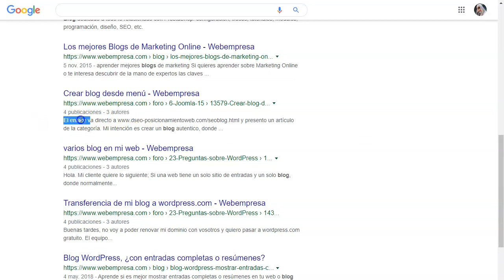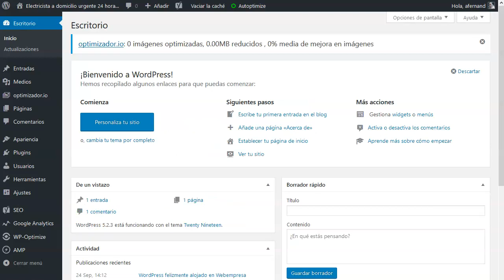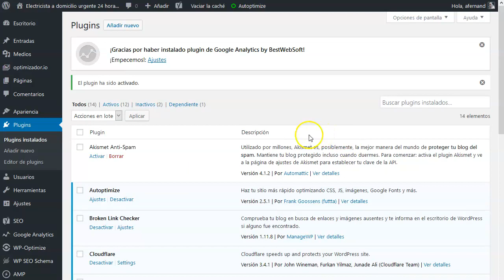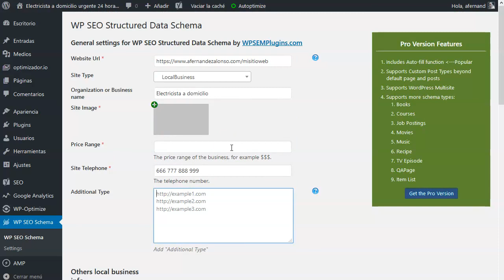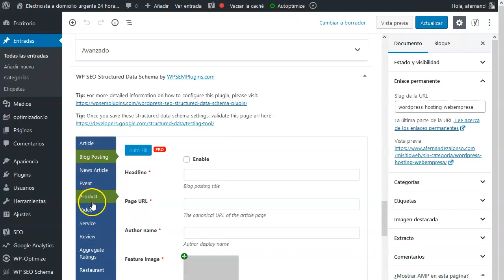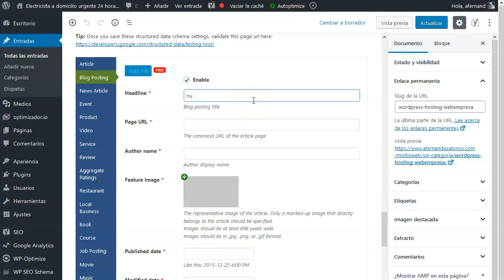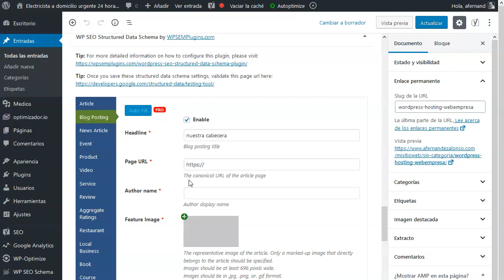Curso de Optimización SEO en WordPress - Datos estructurados ¿qué son y cómo tenerlos?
[LECCIÓN 18 💡] *Datos estructurados ¿qué son y cómo tenerlos?*

Usa y configura los datos estructurados de una forma optima y sencilla mejorando la información que le damos a Google.

*SIGUIENTES LECCIONES 🎓 Curso de Optimización SEO en WordPress (29 lecciones)*

*LECCIONES ANTERIORES 🎓 Curso de Optimización SEO en WordPress (29 lecciones)*

Si tienes alguna duda contáctanos en y te asesoramos sobre el plan de hosting que mejor encaje con lo que estás buscando. ;)